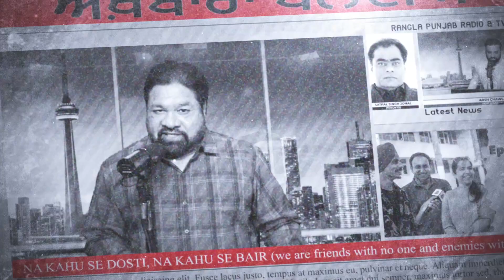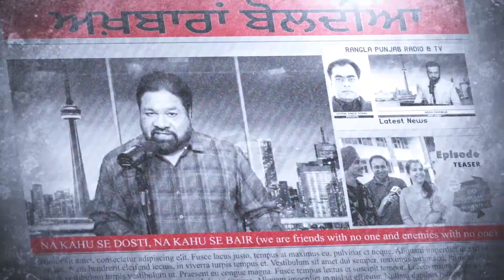ਅਖਬਾਰਾਂ ਬੋਲਦਿਆਂ || ਰੰਗਲਾ ਪੰਜਾਬ ਰੇਡੀਓ ਅਤੇ ਟੀਵੀ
LIVE 🔴 RANGLA PUNJAB RADIO ||       || LATEST NEWS
RANGLA PUNJAB
MONDAY TO FRIDAY 9am to 10am LIVE ON
MONDAY TO FRIDAY 8pm to 12am
SATURDAY 5pm to 8pm
SUNDAY 1pm to 4pm

Tags-
canada news,
canada news live,